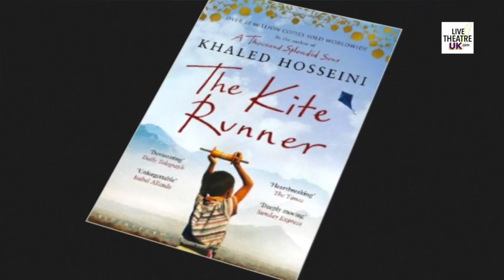Video: Ben Turner stars in The Kite Runner - Wyndham's Theatre, West End.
The Kite Runner, one of the most successful books of recent times by Khaled Hosseini opens at the Wyndham's Theatre, in London's West End.  The remarkable adaptation is directed by Giles Croft and stars Ben Turner (BBC Casualty).  Our Stage Door Johnny, John Bowles spoke to Ben and Giles as they do their final preparations for the opening night.